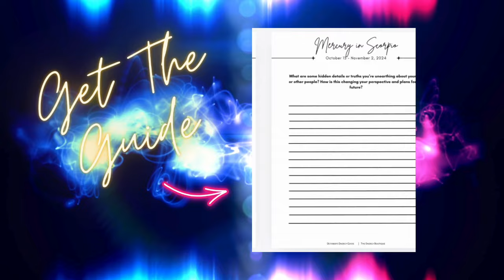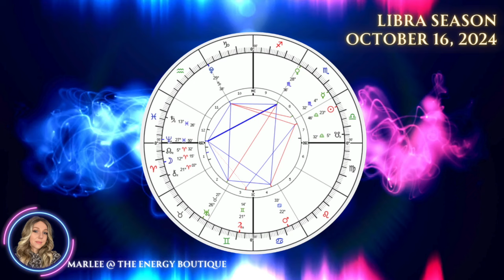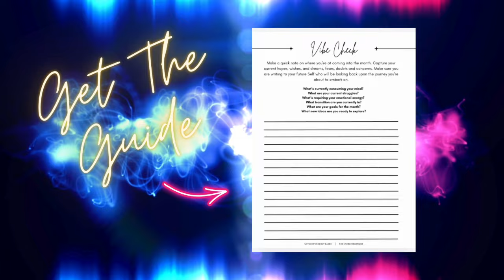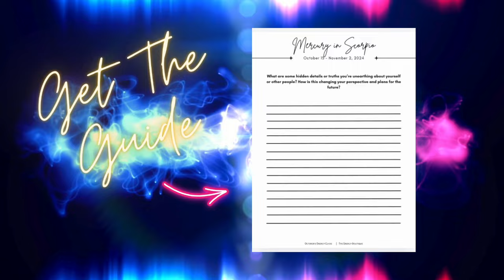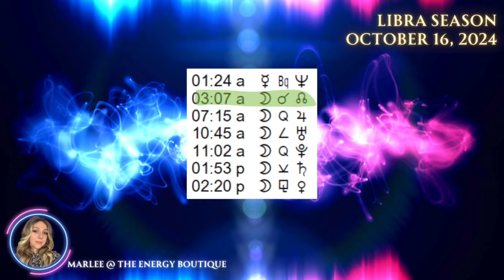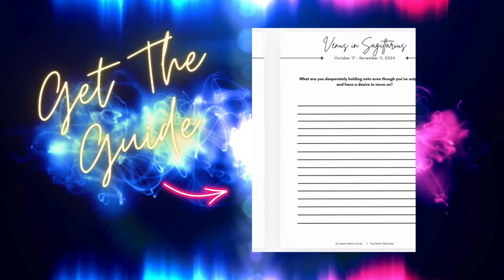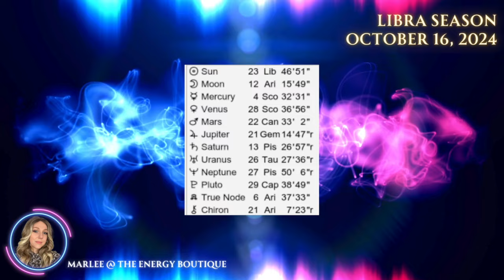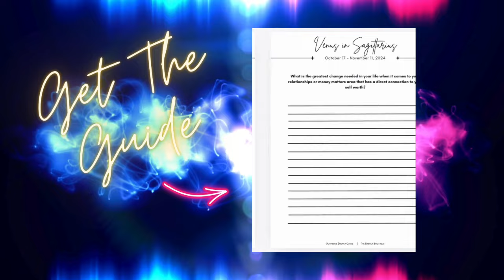ENERGY FORECAST: OCTOBER 16, 2024